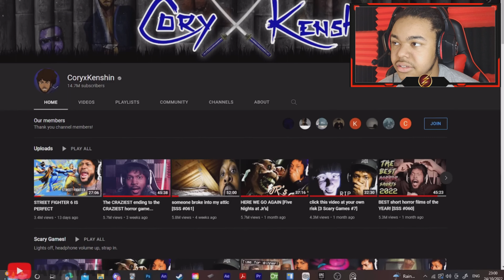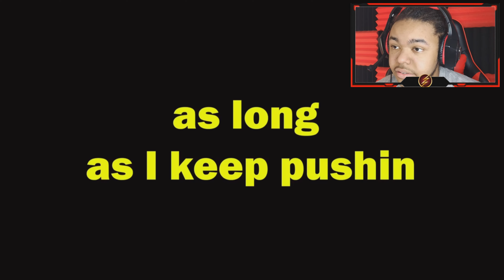CoryxKenshin Animated!!! | CoryxKenshin Remastered Content Clasherz By Adamatix Reaction